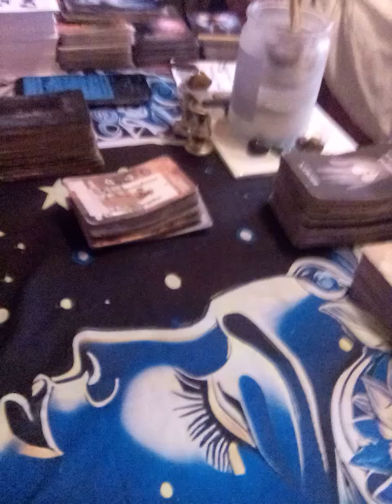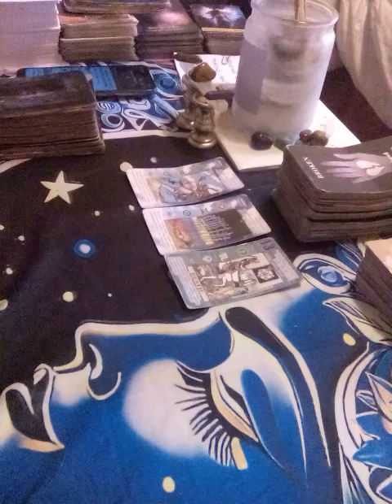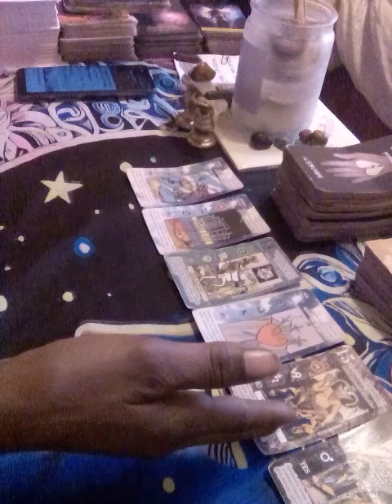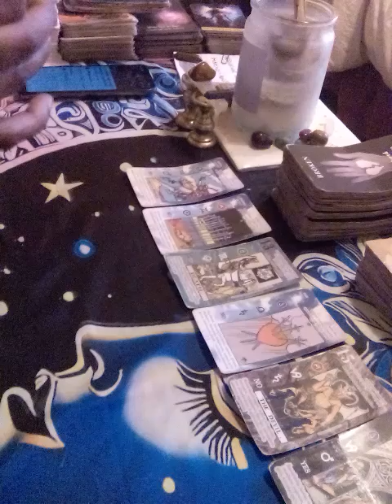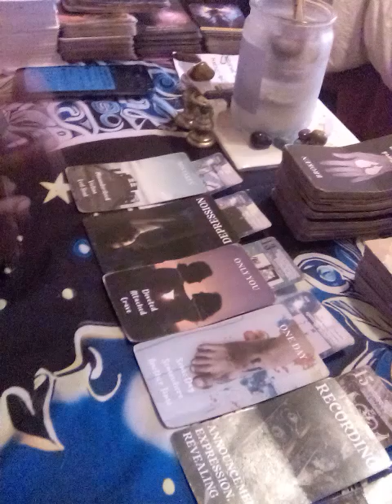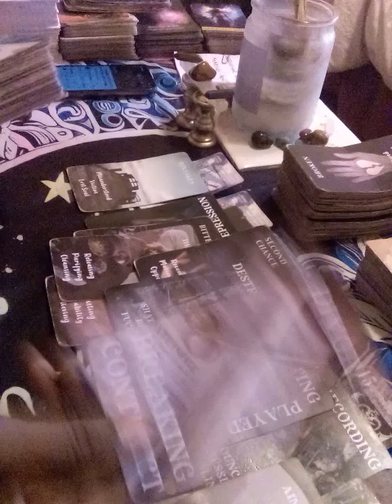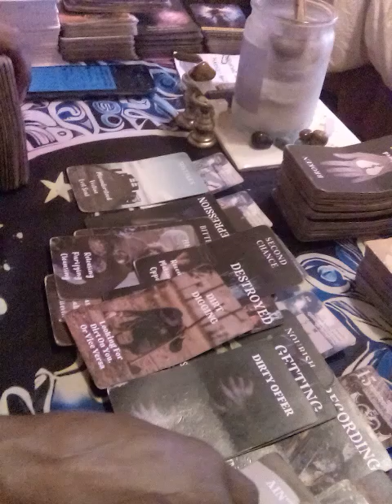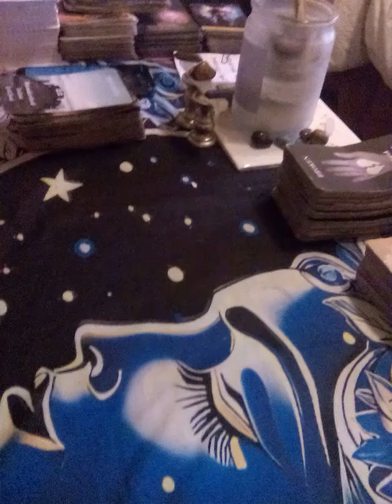♍ VIRGO: THESE THREE X' S WORKING TOGETHER TO DRIVE YOU INSANE 😲virgo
During the Virgo full moon, also referred to as the snow moon, we can release any thoughts or beliefs that don't align with our values. This period encourages us to balance our logic and intuition, and motivates us to focus on ourselves rather than others